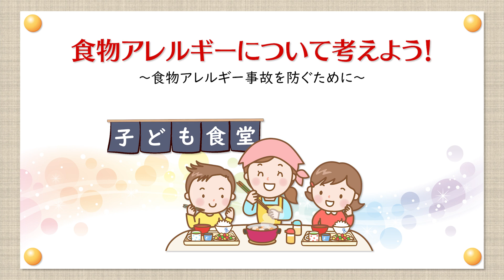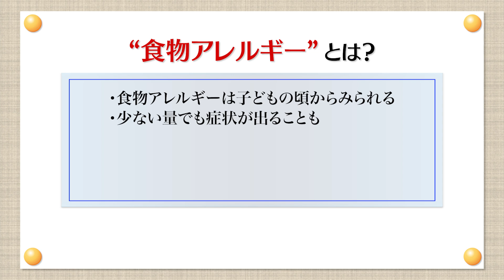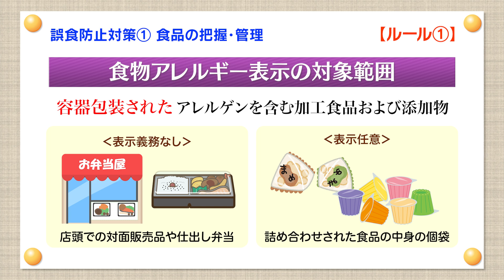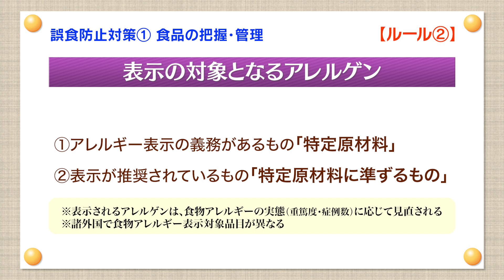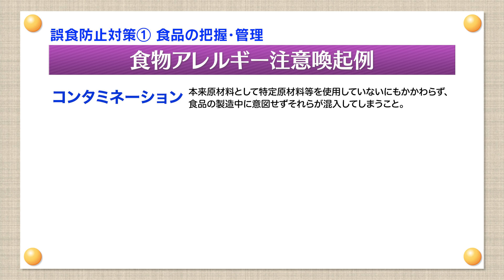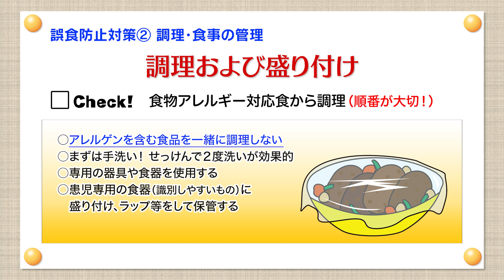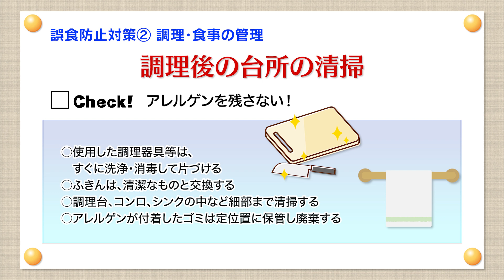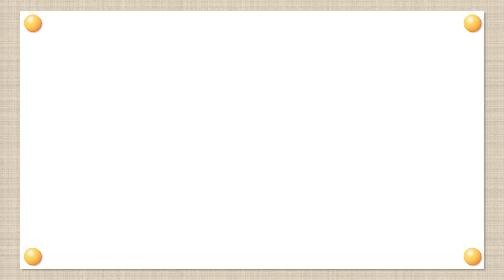食物アレルギーについて考えよう！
子ども食堂などたくさんの子どもたちに食品を提供する場では、日頃の衛生的な調理はもちろん、食物アレルギーへの対策も必要になります。
食物アレルギー事故を防ぐための注意点について、食品の購入から調理、提供までの流れに沿って一緒に考えていきましょう。